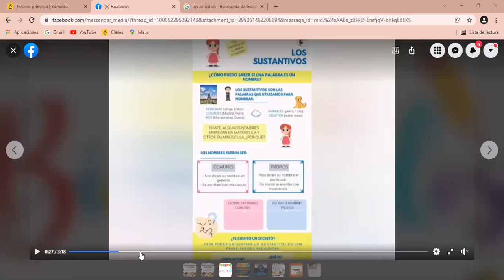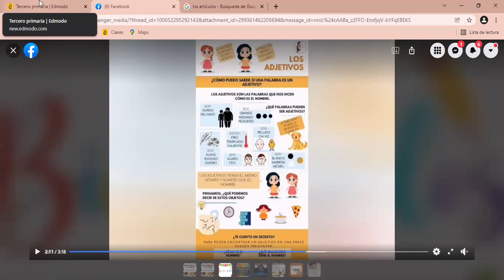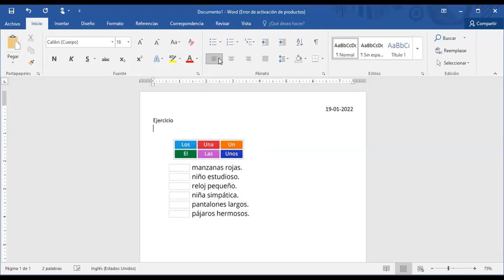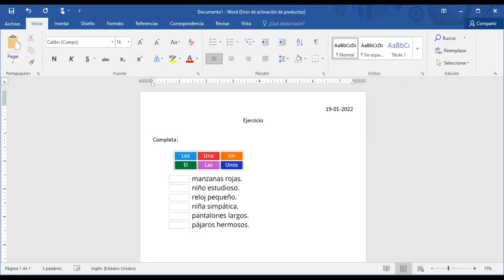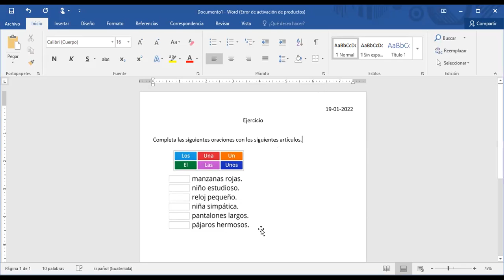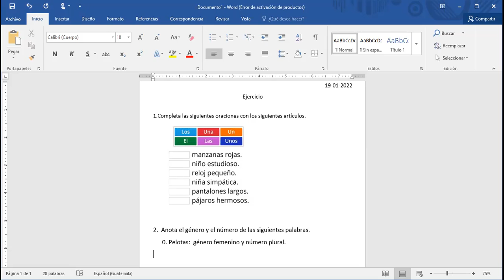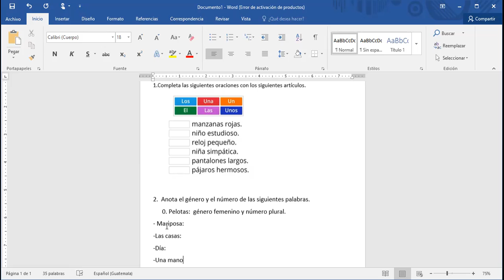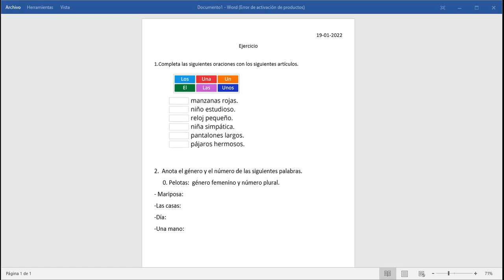Tercero, lenguaje ¨el artículo, género y número¨